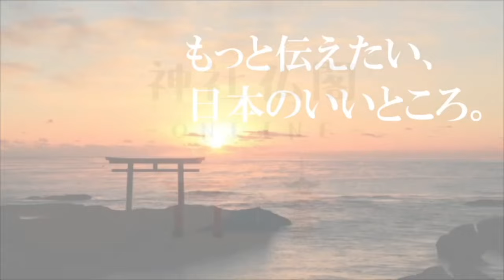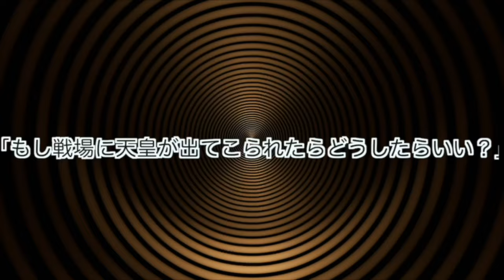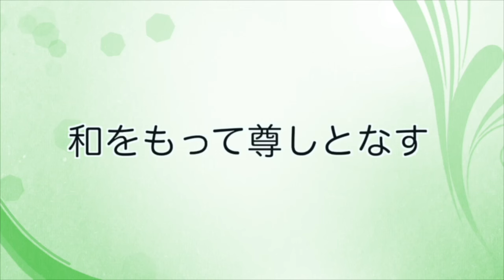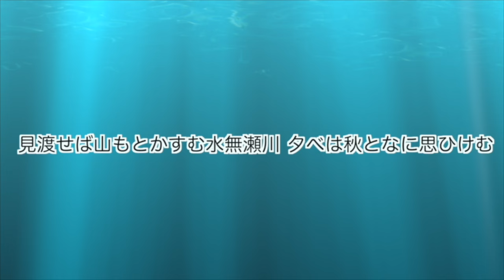《大阪》水無瀬神宮の見どころを丸ごと紹介！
▪️風鈴の神社まとめ記事

今回は、大阪の
水無瀬神宮（みなせじんぐう）に伺いました！

名水百選に選ばれる名水の湧き出るこの地は、
後鳥羽上皇の別荘地でした。

後鳥羽上皇の悲運の歴史も含めて、
そこから現代の神社さまのお取り組みまで
まるっと神主さんに伺いました！

This time, I visited Minase Shrine in Osaka!

This place, where spring water selected as one of the "100 Famous Waters" gushes forth, was once the villa of Emperor Go-Toba.

I heard from the head priest all about the shrine's efforts, from its history intertwined with Emperor Go-Toba's tragic fate to its present-day activities.